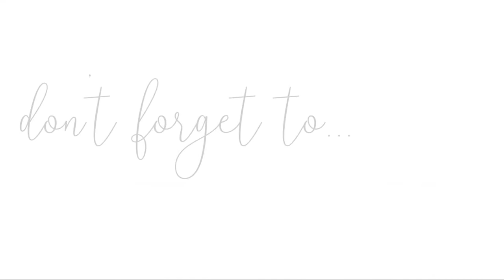BUSY MOM ALL DAY CLEAN WITH ME | WORKING MOM GET IT ALL DONE | Spring CLEANING MOTIVATION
Hi loves! Todays video is a busy mom all day clean with me. In today's  video I'll be getting it all done. I am cleaning my bathroom, cleaning the  kids' bathroom doing laundry  and much more.  It's spring so cleaning is a must.As a busy mom, I'm taking full advantage of the longer days with some much needed cleaning.
💕💕Welcome! 💕💕
Like to know App: Life with Rogina

💗My fave cleaning products:
Clorox Tub and Tile Scrubber
Awesome cleaner
Fabuloso

Shop my home:
Kitchen chandelier